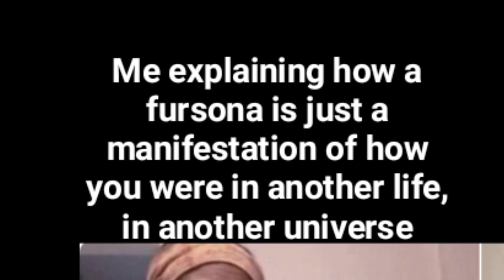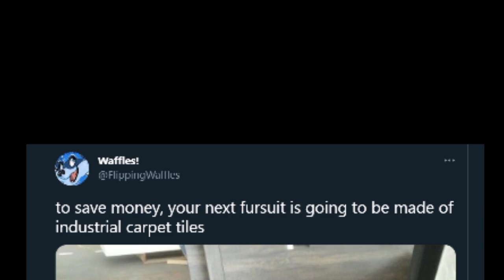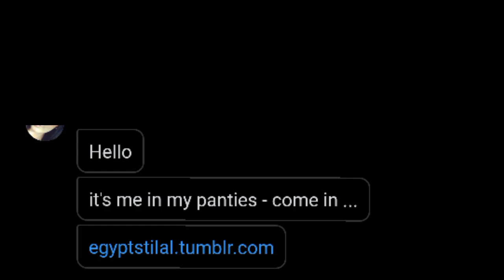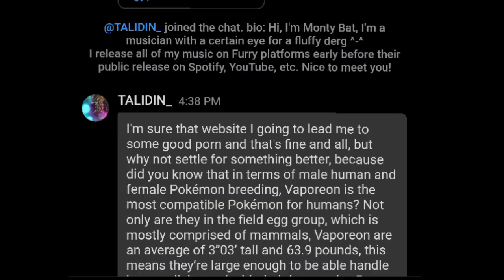This Gator is Hot and Ready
It's a hot day is Florida.